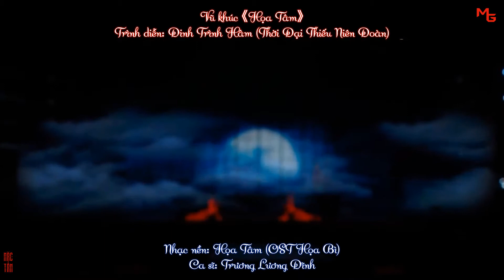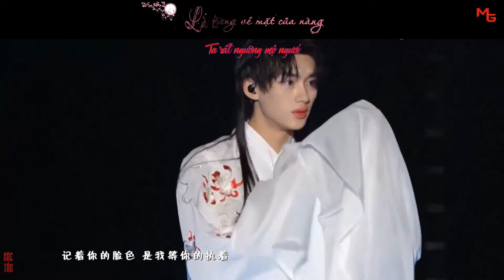[Vietsub] Họa Tâm - Trương Lương Dĩnh (Múa: Đinh Trình Hâm - TNT Thời Đại Thiếu Niên Đoàn)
Song title: Họa Tâm | 画心 (OST Họa Bì)
Singer: Trương Lương Dĩnh | 张靓颖
Dancer: Đinh Trình Hâm 丁程鑫 (TNT Thời Đại Thiếu Niên Đoàn 时代少年团)
Trans + sub: Mặc Tâm
Effect: karalaura100, aichan, LyLyNguyen

DO NOT REUP | Vui lòng không đăng tải video này ở nơi khác